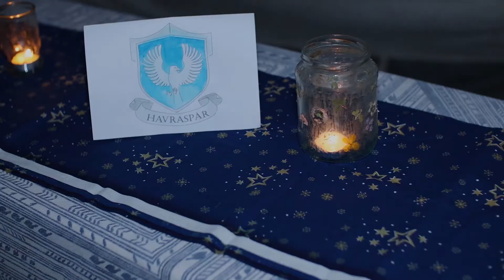Junácký Tábor Tuláci a Squaw 2020 | 1/2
Video z junáckého tábora Tuláci a Squaw.